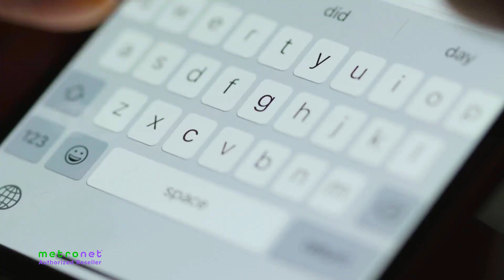Streaming with the Metronet Fiber!